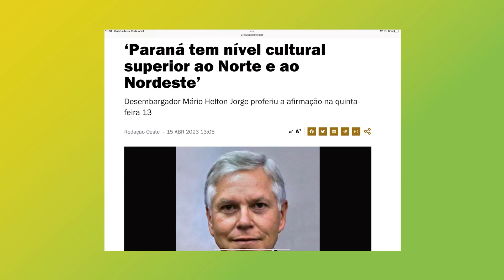SE EU NÃO POSSO FALAR ISSO, ENTÃO NÃO POSSO OPINAR SOBRE NADA